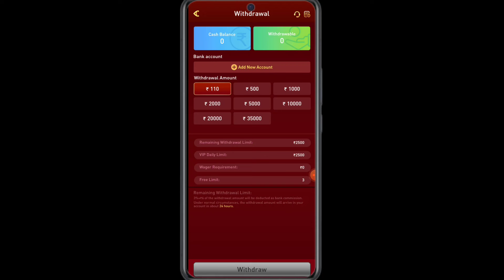Ww5.com | Ww5.com Game Kaise Khele | Ww5.com App Se Paise Withdrawal Kaise Kare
Ww5.com
Ww5.com Withdrawal
Ww5.com Game Kaise Khele
Ww5.com Kaise Khele
Ww5.com Withdrawal Problem
Ww5.com Real Or Fank
Ww5.com Deposit Problem
Ww5.com App
Ww5.com Game
Ww5.com Tricks
Ww5.com App Download
Ww5.com Game Download
Ww5.com App Se Paise Withdrawal Kaise Kare
Ww5.com Se Paise Withdrawal Kaise Kare
Ww5.com App Se Paise Kaise Nikale
Ww5.com Se Paise Kaise Nikale
Ww5.com App Se Withdrawal Kaise Kare
Ww5.com Se Withdrawal Kaise Kare
Ww5.com App Se Paise Kaise Kamaye

Ww5.com Se Paise Kaise Kamaye